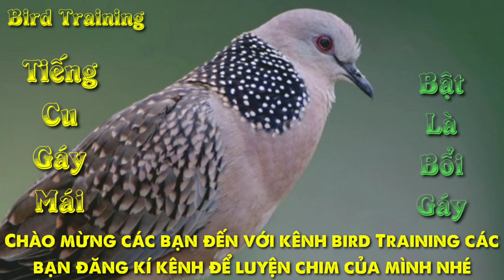Tiếng Chim Cu Gáy Mái Kích Bổi Nhanh Gáy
The Cuckoo Cuckoo Crows quickly